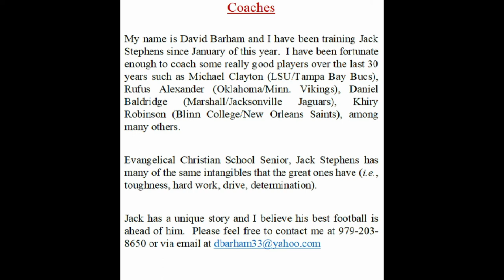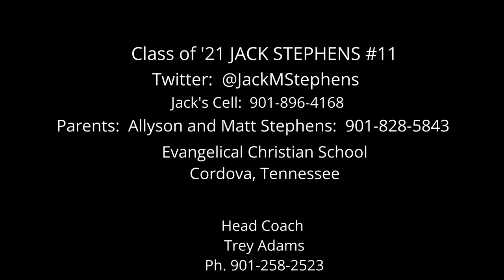Class of 2021 Jack Stephens Evangelical Christian School, Cordova, TN Recruiting Video